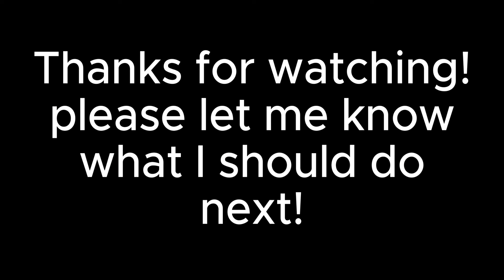DESTROYING EASTERN EUROPE AND REFORMING THE GRAND DUCHY OF LITHUANIA (A-Z) | RISE OF NATIONS ROBLOX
sorry for bad mic

Roblox user: Apleb101 joins are on